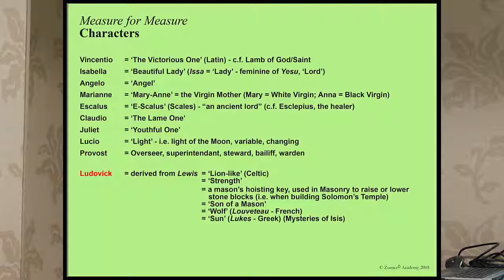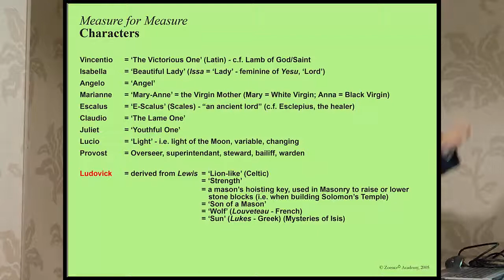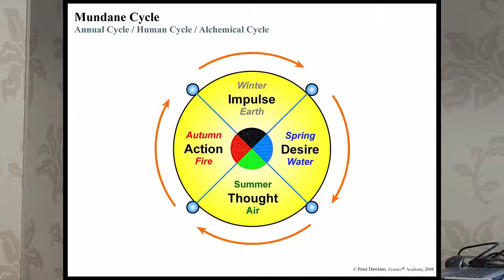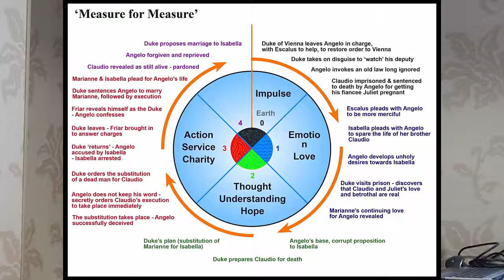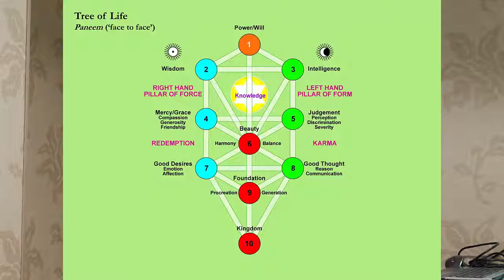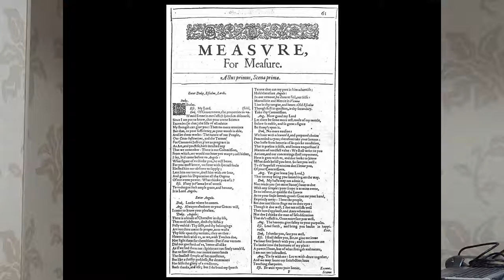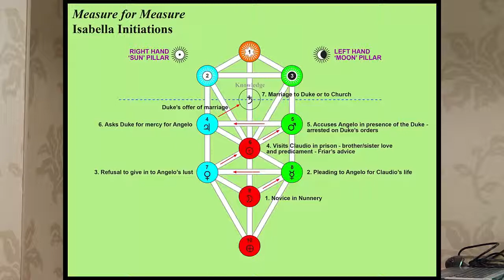Wisdom in Shakespeare: Measure for Measure (Peter Dawkins)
In this fourth of the Wisdom in Shakespeare discussion evenings, Peter Dawkins looks at how 'Measure for Measure' depicts mercy and justice, which in balance are two key aspects of the wisdom and operation of love. In proper measure, these are the measures by which we are measured.